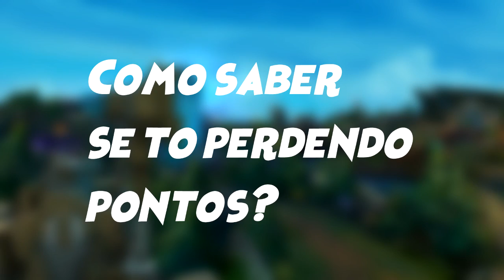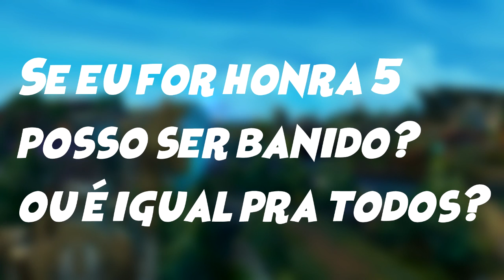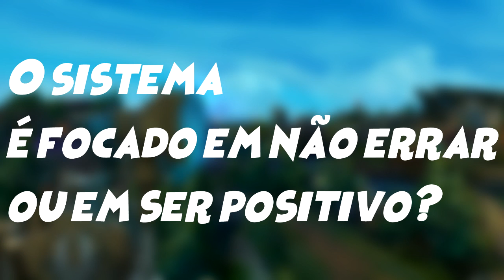NOVA HONRA? PQ NÃO VEJO MEU PROGRESSO? BAN NO HASTAD? RIOT PRESTO RESPONDE!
yooo zaunitas, tinha prometido esse vídeo e sei que vocês me cobraram muito! e aqui está, fica ai meu agradecimento ao presto que se prestou a fazer esse Q&A sobre o novo sistema de honras!